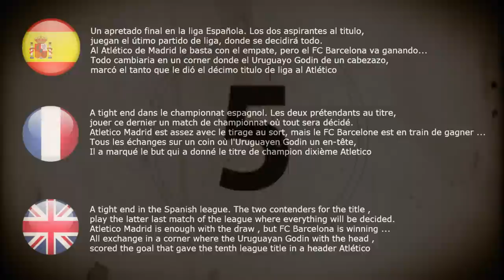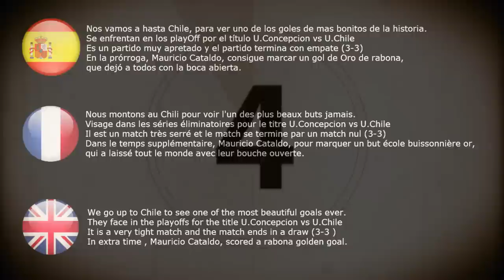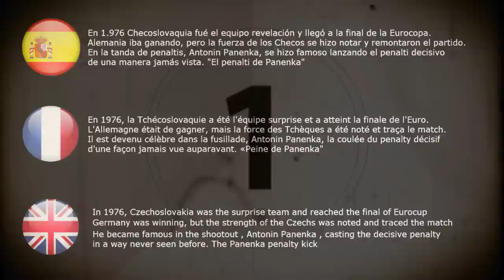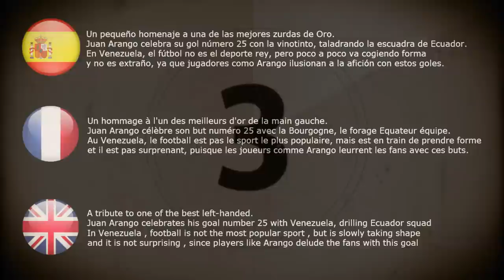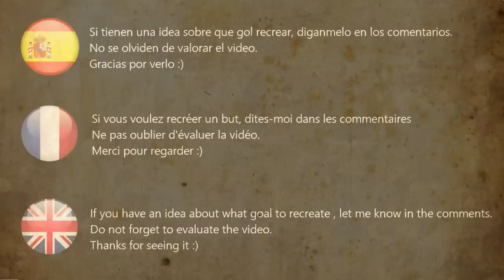REMEMBERING THE GOAL / GOLES HISTORICOS RECREADOS EN FIFA VOL.4